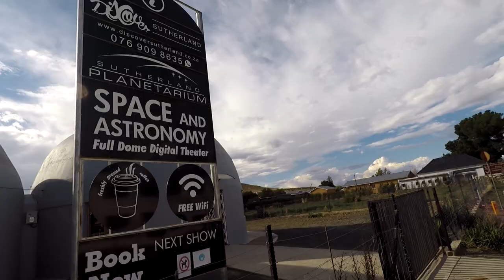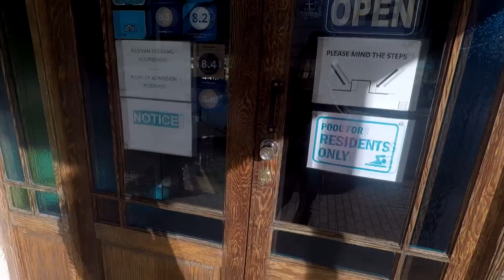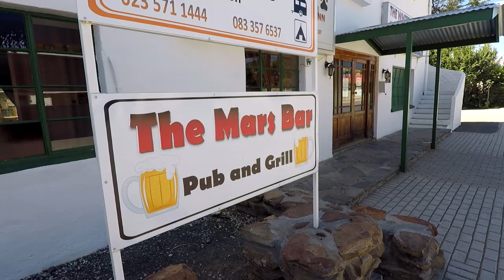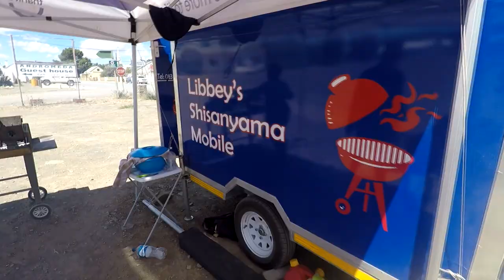THUNDER & HAIL IN ONE OF THE MOST ARID REGIONS IN SOUTHERN AFRICA. Sutherland Part 1.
IN THIS EPISODE: We search for aliens, meet a parrot in a bar and experience a tremendously rare storm.

LINKS:
SIMILAR:

The Free Wild World podcasts and vlogs cover places, people, events and philosophies about life and the universe.

Also look for us, (Free Wild World), on Instagram & Twitter.